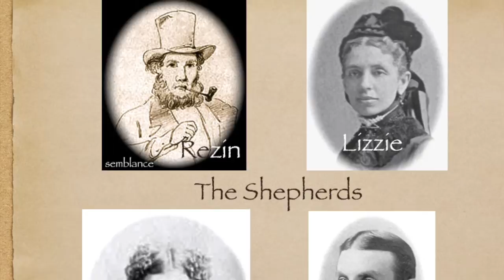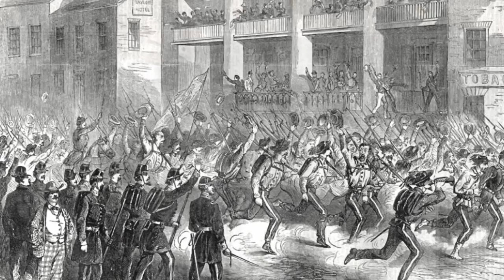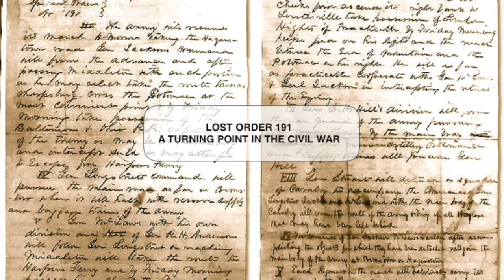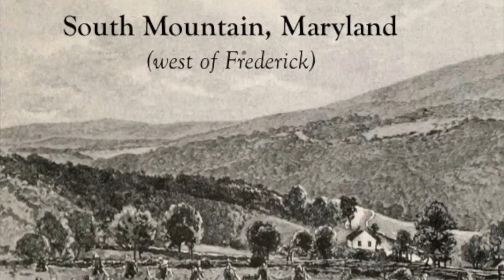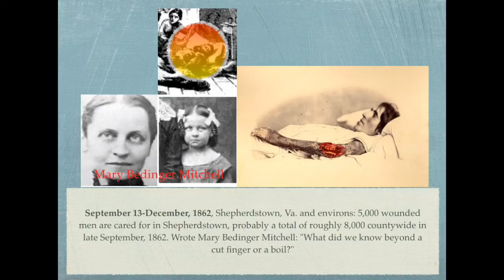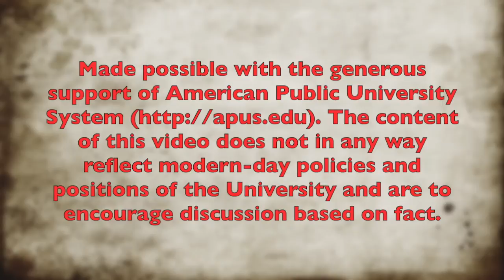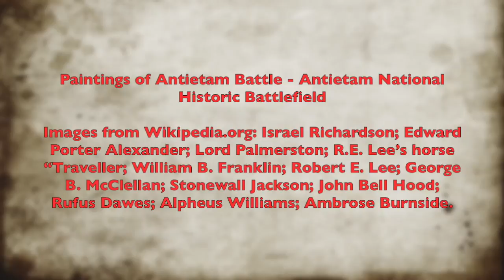Thy Will Be Done - Chapter 12 from the Civil War by Jim Surkamp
Chapterette 12 – The Battle of Antietam/Sharpsburg Repurposes the War and Fills Shepherdstown’s Structures with 5,000 Wounded . . . and the Echoes of Indelible Memories.

Made possible with the generous, community-minded support from American Public University System. Views in this video do not in any way reflect modern-day policies of the university. More .

Written post-produced by Jim Surkamp
Readers: Jim Surkamp, Margie Didden

Shana Aisenberg - synthecizer and banjo; Cam Millar - composer “Cornfield,” “Big Circle,” “Breath Ascending”; Freyda Epstein - violin

References:

Elizabeth Stockton Pendleton, “A Wartime Tragedy,” The Shepherdstown Register, September 25, 1924.

Dennis Frye in “Harpers Ferry Under Fire – A Border Town in the American Civil War.”

“A Woman’s Recollections of Antietam” by Mary Blunt (pseudonym for Mary Bedinger Mitchell). Battles & Leaders, Vol. 2, pp. 686-695.

Rufus Dawes in “Service in the Sixth Wisconsin.” p. 87.

John Brown Gordon in “Reminiscences of the Civil War.” pp. 82-83.

“From the Cannon's Mouth: The Civil War Letters of General Alpheus S. Williams.” p. 127.

George Neese in “Three Years in the Confederate Horse Artillery.” p. 125.

James Longstreet in “From Manassas to Appomattox; memoirs of the Civil War in America.” pp. 251-252.

Stephen Sears in his “Landscape Turned Red.” pp. 271-272, p. 396 footnote.

Wikipedia.org: “Field Artillery From the Civil War;”

Image Credits:

“Battles & Leaders,” Vol. 2 - pp. 465, 512, 561, 576, 630, 561.

Broadway, New York City - New York Public Library

Battle Maps - Baylor Digital Library

Library of Congress: Map of Frederick, Shepherdstown, & Sharpsburg region; Col. Dixon Miles; Harper’s Ferry destroyed bridge; Capitol Building under construction; Sharpsburg, MD Main Street; Francis Barlow.

Paintings of Antietam Battle - Antietam National Historic Battlefield

Images from Wikipedia.org: Israel Richardson; Edward Porter Alexander; Lord Palmerston; R.E. Lee’s horse “Traveller; William B. Franklin; Robert E. Lee; George B. McClellan; Stonewall Jackson; John Bell Hood; Rufus Dawes; Alpheus Williams; Ambrose Burnside.

Second Bull Run - Currier & Ives, (1862?)

Boys in Shepherdstown - detail 1866 photo from Historic Shepherdstown Museum.

Tattered Confederate cavalryman cartoon from "Harper's Weekly" (October 4, 1862)

Lost Order 191 - Stanford University, Law Library

Cook from David Hunter Strother’s “Virginia Illustrated “Harpers New Monthly.” January, 1856, p. 177.

Excerpt from poem “Crow’s Account of the Battle” by Ted Hughes.